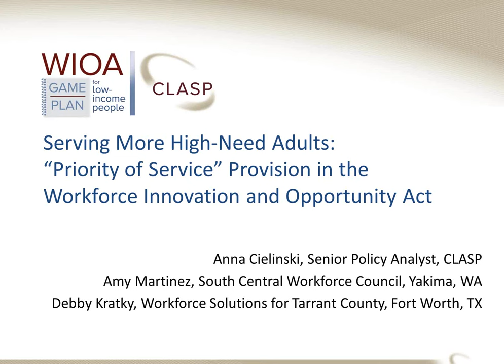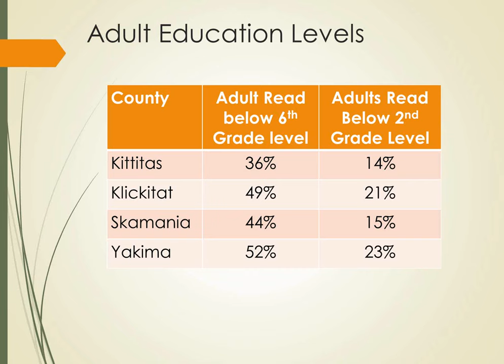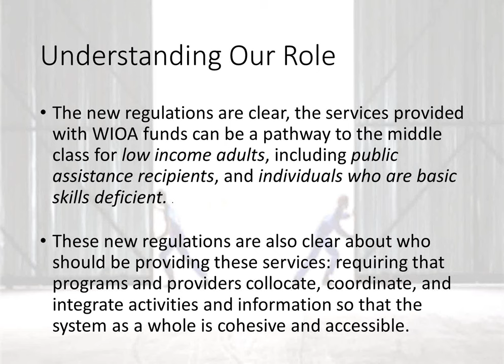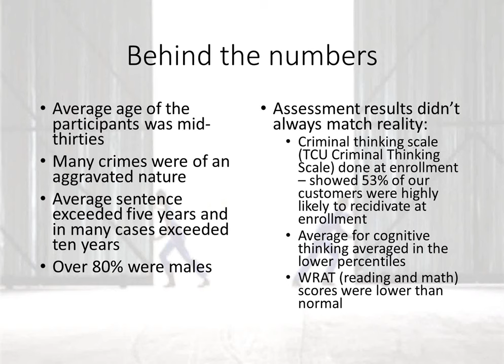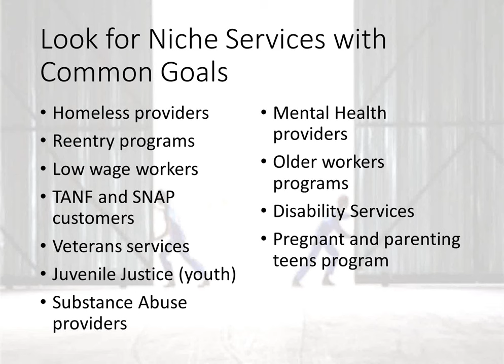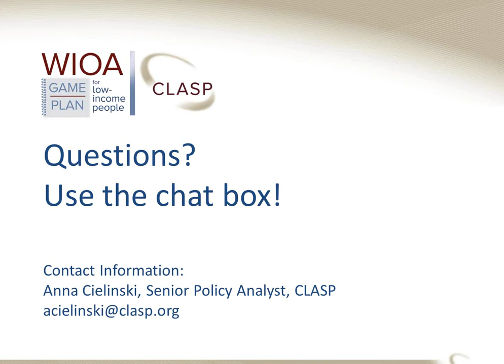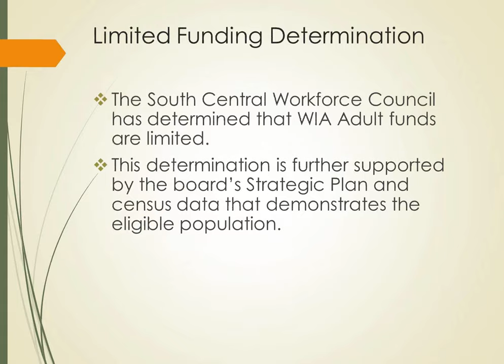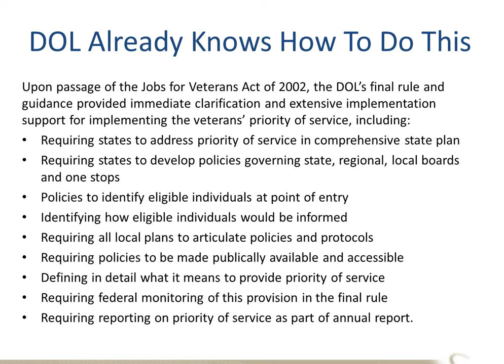“Priority of Service” Provisions in WIOA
As part of our WIOA Game Plan for Low-Income People, CLASP is holding a webinar on WIOA’s “priority of service” provision. We will cover what’s in the legislation and how you can use it to better target services. Hear from two local workforce leaders on how they have used priority of service under the Workforce Investment Act (WIA), what they expect to change as a result of WIOA, and advice for states or local areas that want to do more to serve those most in need.

Presenters will include:

Anna Cielinski, Senior Policy Analyst, CLASP, Washington, D.C.
Amy Martinez, South Central Workforce Council, Yakima, WA
Debby Kratky, Workforce Solutions for Tarrant County, Fort Worth, TX